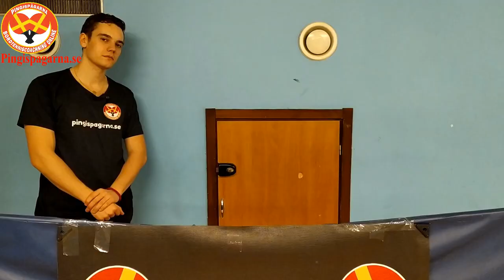Mentala råd för bordtennis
Trevlig söndag ute i stugorna! Denna veckan tar vi upp lite mentala råd för pingisspelare. Många behöver jobba på skallen och fokuset, och jag rekommenderar alla att ta en titt på denna videon.

Följ oss gärna på sociala medier och besök gärna vår hemsida!

Pingispågarna: Loa Schihin Schoug & Christian Björklund